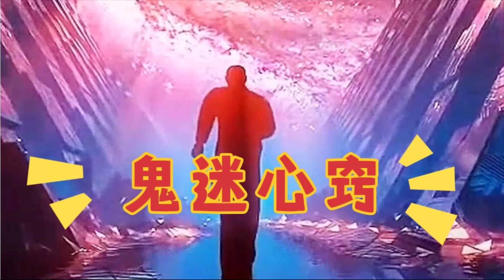歌不管有多老，《鬼迷心窍》DJ劲爆，只要加上DJ，就不得了【农人啊表】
➤歌不管有多老，《鬼迷心窍》DJ劲爆，只要加上DJ，就不得了